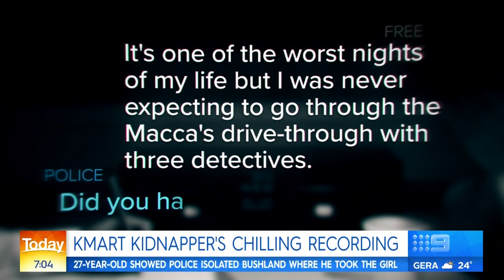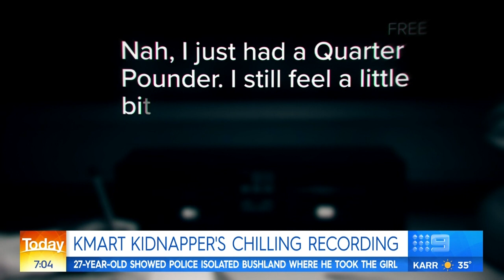Child abductor laughs in chilling police interview | Nine News Australia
The man who abducted a seven-year-old girl from a Kmart store in Queensland and sexually assaulted her laughed with police about fast food and described his own daughters as a blessing on the day of his arrest.